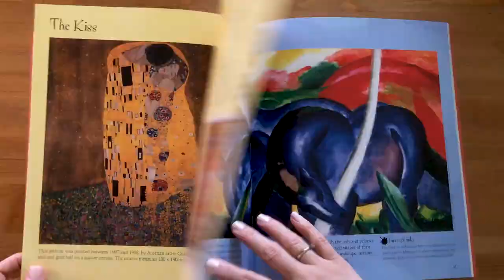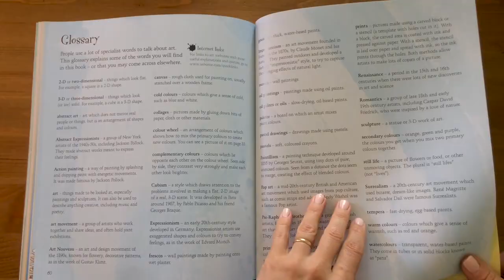Children's Book of Art Usborne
Discover over thirty of the world’s most famous pictures in this fascinating introduction to art, with paintings by Van Gogh, Munch, Rousseau, Klimt and more. Each page is filled with fascinating facts about the artists, their lives and how they created their work. Includes a glossary, index and links to websites for more information.